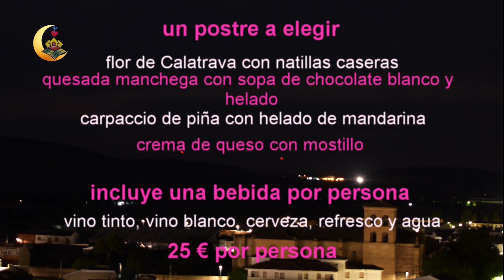Ruta Tapa Romántica 2021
El Ayuntamiento invita este sábado a inmortalizar esta noche y compartir la foto en Instagram con el hastag descubreAlmagro. Acceso libre de 22h a 01:00 h.
Almagro invita a celebrar La Noche Romántica en sus calles, plazas, bares, restaurantes, alojamientos y… en el mirador del Silo. El recién estrenado mirador abrirá sus puertas por primera vez por la noche. Será este sábado romántico de 22h a 01:00h con acceso libre. El Ayuntamiento instalará un photocall para que sus visitantes inmortalicen con una foto esta noche especial desde una altura de casi 40 metros las vistas de Almagro y su comarca, en una experiencia única. “Comparte en Instagram tu foto con el hastag descubreAlmagro y podrás ganar un fantástico regalo”.
La quita edición de La Noche Romántica de los Pueblos Más Bonitos de España en Almagro será teatro, música, arte, gastronomía…
Un año más, el Corral de Comedias recibirá a los visitantes con sus visitas teatralizadas. Dos horarios: 13h y 19h. En colaboración con la Diputación Provincial, esta noche romántica recorrerá las portadas de Almagro en una visita guiada que enlazará con el espectáculo de música de la violinista Heidi Hatch y del duo Belcorde en dos escenarios el Patio del Museo Nacional del Teatro y el palacio de los Condes de Valdeparaíso.
También se puede visitar las exposiciones de la galería Fúcares y de la oficina de turismo. No faltarán para esta noche romántica, las tapas, menús y actividades especiales de restaurantes, alojamientos y comercios.
Los restaurantes y alojamientos del Destino Almagro (destino SICTED) que participan son: Restaurante Bolsillones; Bar Biki-Bat; El Castillo; bar Quijote Gil, Restaurante El Marqués, Restaurante El Patiejo, Restaurante e l Patio de Ezquiel y los alojamientos, La Estrella de David, La Posada de los Caballeros y el Retiro del Teatro.